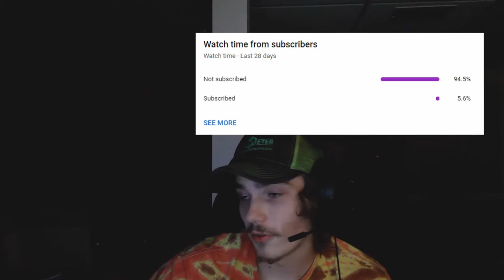9/15 PIN Update - Arizona to Sue Biden Admin Over Mandate, North Korea Nuke Launch Scare? +more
title has it all boys, hope you enjoy, drop a sub and a like!

Arizona First State to Sue Biden Administration over Vaccine Mandate
North Korea launches two ballistic missiles as fears grow over nuclear capability

black lives matter , george floyd , antifa , joe biden , blm kabul afghanistan